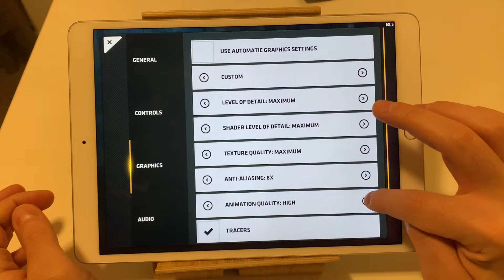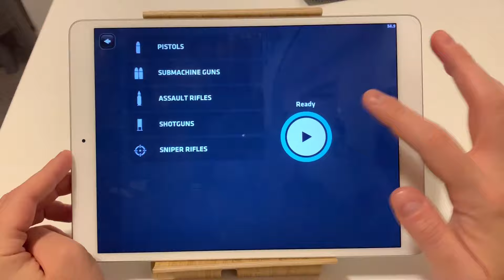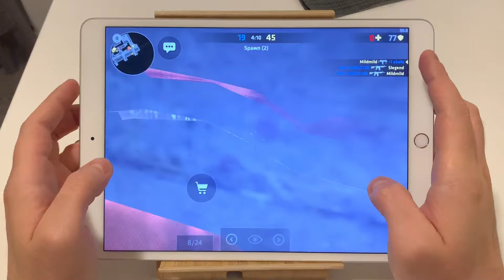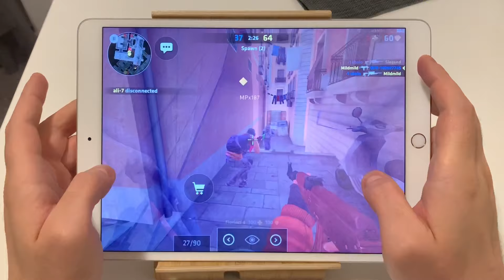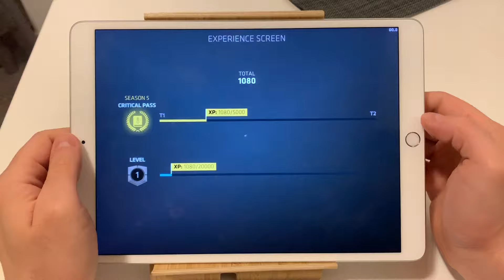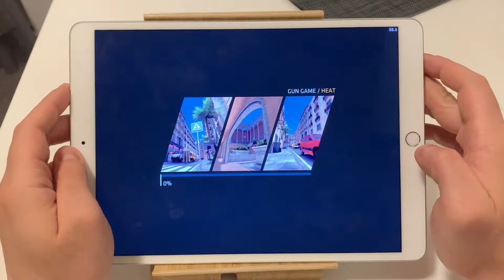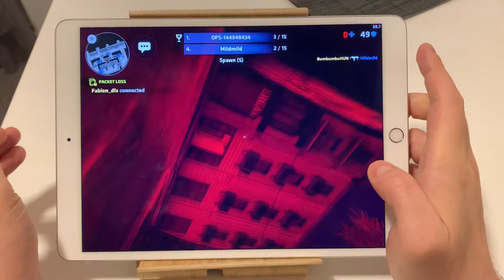CRITICAL OPS New iPad Air 3 2019 MAX SETTINGS